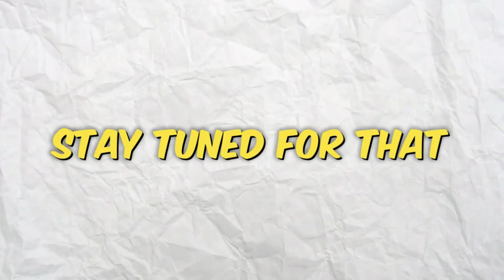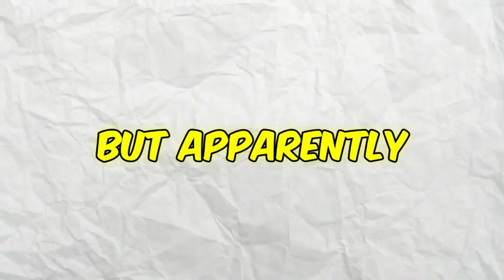Abundant Youth Go Golfing | Most Unluckiest Golfing VLOG Ever!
We were so unlucky golfing and we took it out on each other hahah. Jonah, Pastor Haron, Jermain, and Nolan went golfing and had a great time clowning on each other all in love.. We hope you enjoy this VLOG :) don't forget to like, subscribe and even share it with a friend!!